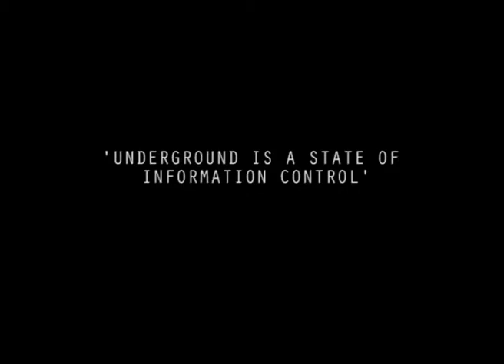insurrection south ldn